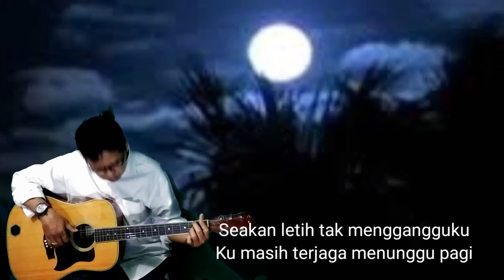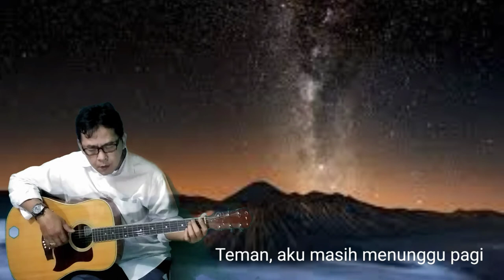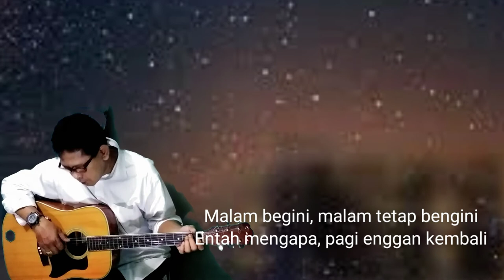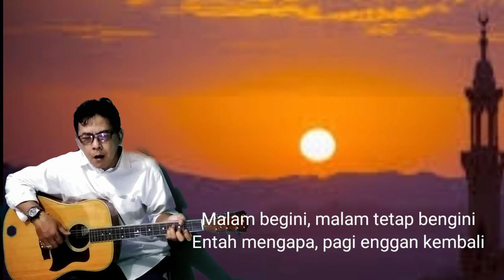Menunggu Pagi by Ariel Peterpan cover Lagu arman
Menunggu Pagi
Ariel Uki Lukman Reza David
cover lagu
Apa yang terjadi dengan hatiku
Kumasih disini menunggu pagi
Seakan letih tak menggangguku
Kumasih terjaga menunggu pagi
Na.na.na.na.na.
Na.na.na.na.na...
Na.na.na.na.na.
Na.na.na.na.na...
Malam begini, malam tetap bengini
Entah mengapa, pagi enggan kembali
Sumber: Musixmatch